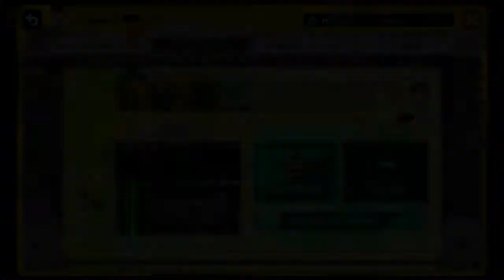Allstars #10 Puzzlespaß, Trash und Flucht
Im heutigen Allstarspart spielen wir je ein Level von Whitebide, Skrite und Fiete. Wobei das Level von Fiete nicht ernstgenommen wird xD
Ansonsten ein gutes Puzzlelevel, wo ich mich auf ein Teil 2 freuen würde :)